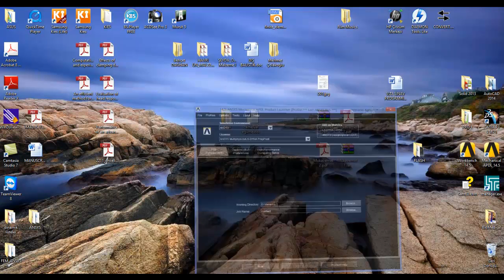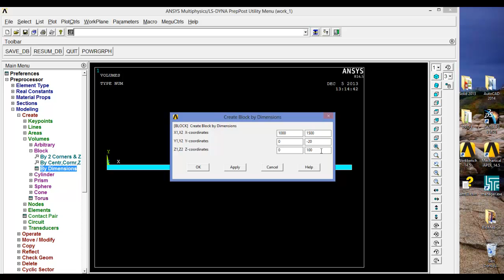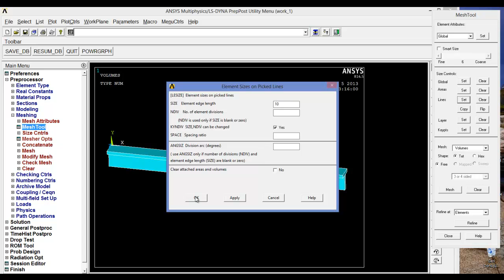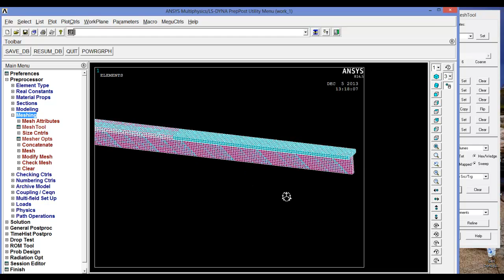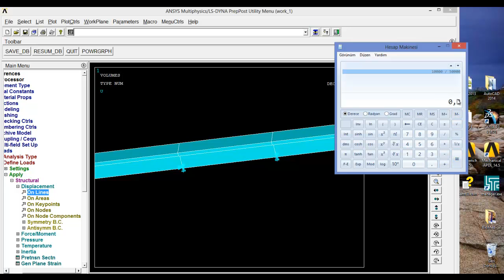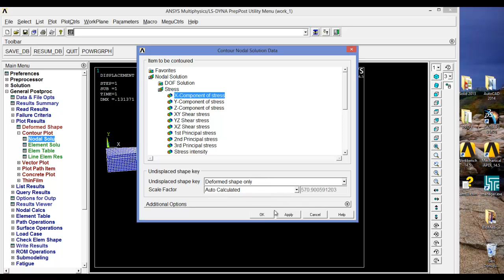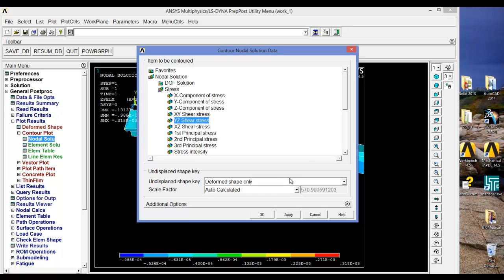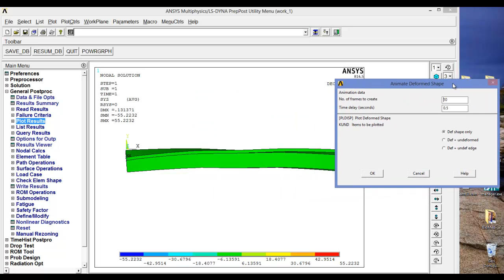ANSYS MAPDL_DERS 6_Solid (Katı) Eleman-T Kiriş Analizi (Solid Element-T Beam Tutorial)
Solid elemanlar kullnarak çift mesnetli T kiriş analizi